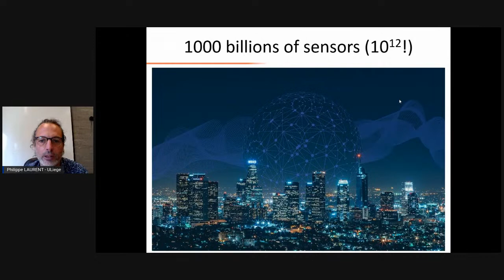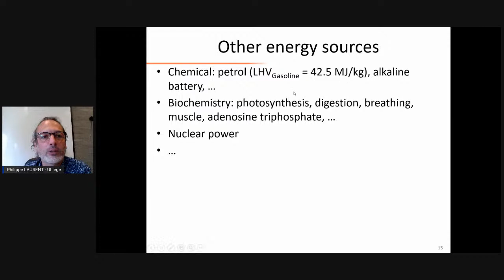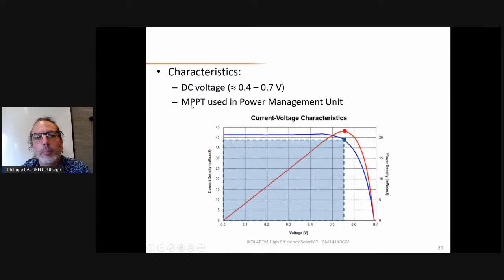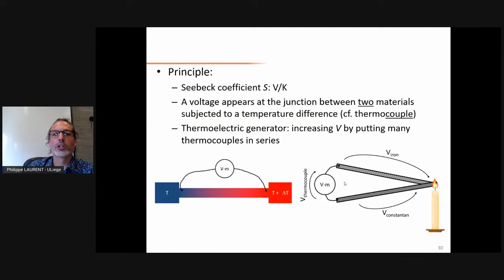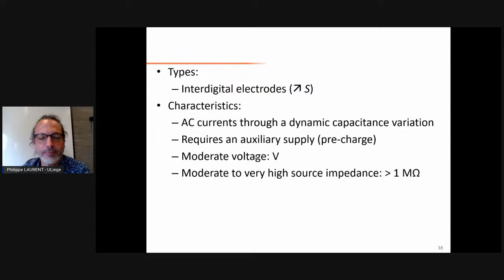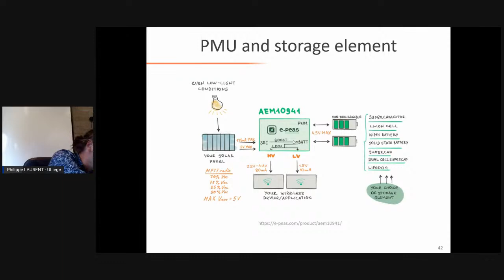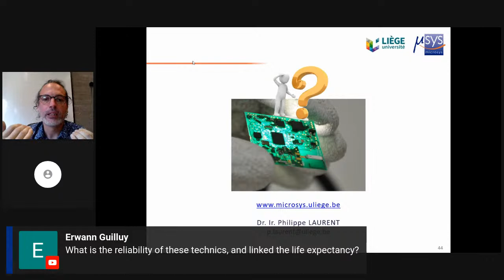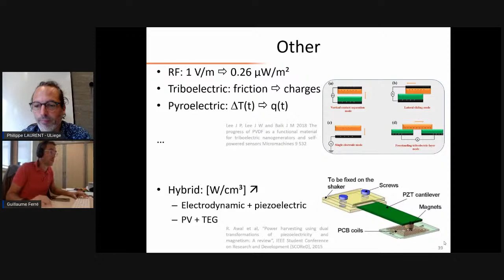Energy Harvesting, Philippe Laurent, Université de Liège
Energy harvesting is booming since the number of electronic systems is continuously growing – particularly with the emergence of the Internet of Things (IoT) – and also because electronic systems become more and more efficient. This presentation focuses on small energy harvesters (EH) providing either dc or ac voltages. The first part deals with physical principles. The second part consists in an overview of the main energy harvesters (photovoltaic, piezoelectric, electromagnetic, thermoelectric,…). The last part introduces shortly the concept of Power Management.
Philippe Laurent was graduated from the University of Liège (Belgium) in 2002 as an electromechanical engineer. From 2002 to 2008, he did his PhD on measurement and instrumentation, focusing on thermal effects in superconductors. During the same period, he was Teaching Assistant in the Department of Electrical Engineering and Computer Science at the University of Liège, Belgium. In 2006, he was the recipient of a 4 months scholarship at the University of Cambridge, United Kingdom. After his thesis, he worked as Materials and Process Engineer in aeronautics at Safran Aero Booster. In 2010, he returned to the University of Liège as a research engineer at the Microsys Lab. In March 2016, he was part of the team won the $1 million prize for the Little Box Challenge, an engineering competition run by Google and the IEEE's Power Electronics Society. In June 2016, he won first prize at the 5G World 2016 Innovation Accelerator (London). Currently, Philippe Laurent is doing research in Ultra-Low-Power IoT.